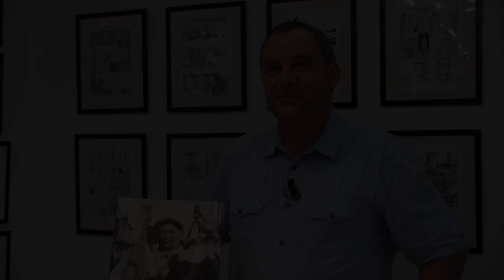Loïc Josse - La morue, voyages et usages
Loïc Josse vous présente son ouvrage "La morue, voyages et usages" aux éditions Glénat et Chasse-Marée.
Notes de Musique : Spy Over There/Artsongs_ Songs Inspired By Artists and Works of Art/14 The Ocean. Free Music Archive.